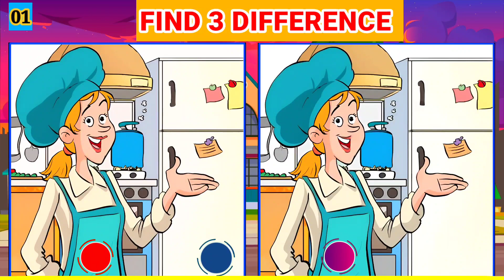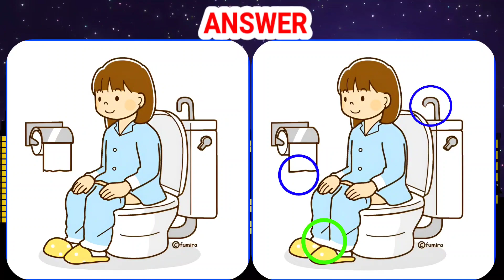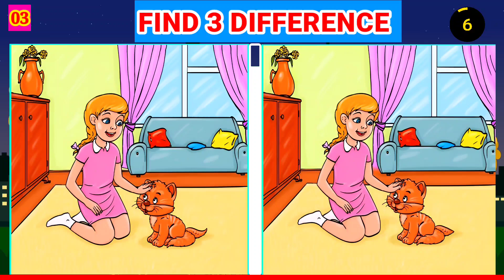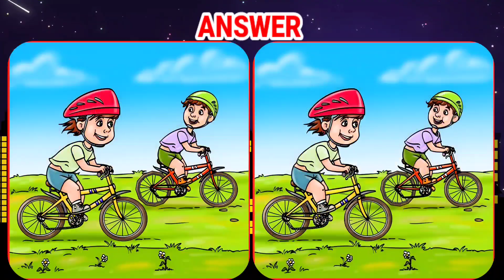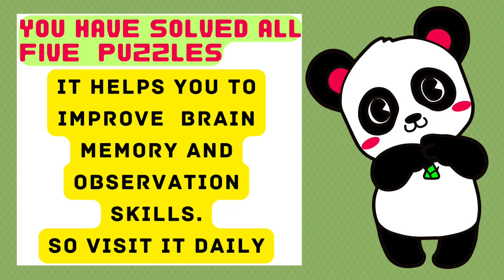[Spot the difference] Picture puzzle challenge #1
Spot the difference | Picture puzzle challenge #1 | ‎@funwithpuzzleofficial | find the 3 difference.

🔹️How good are your eyes | Spot the 3 differences

🔴Spot the difference between the two pictures

CHAPTERS 👇

00:00 INTRO
00:12 PUZZLE 1
01:45 PUZZLE 1 ANSWER
01:55 PUZZLE 2
03:28 PUZZLE 2 ANSWER
03:38 PUZZLE 3
05:10 PUZZLE 3 ANSWER
05:19 PUZZLE 4
06:51 PUZZLE 4 ANSWER
06:59 PUZZLE 5
08:32 PUZZLE 5 ANSWER
08:41 INSTRUCTIONS
08:48 OUTRO
09:00 END SCREEN
09:11 ENDING